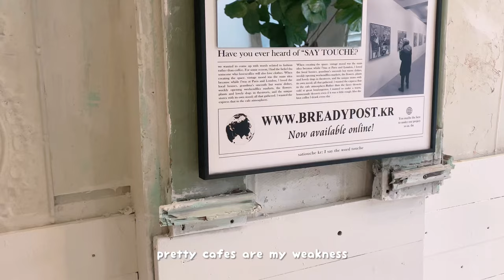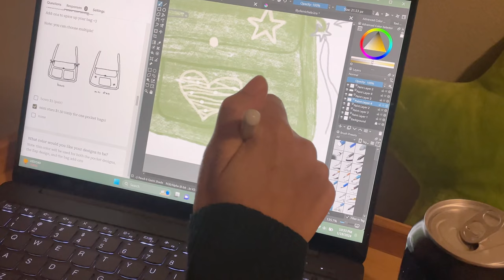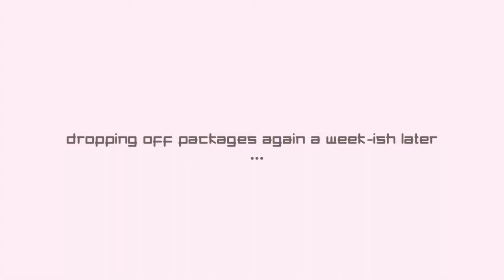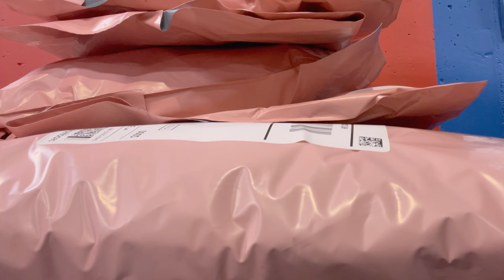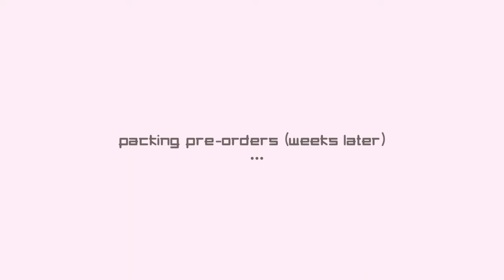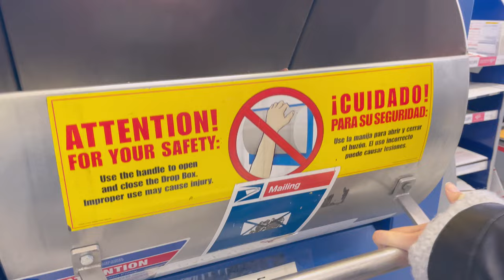small business diaries ☆ shop update, cafe hopping, packing orders & crocheting!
open me! ★

i recorded this video a long time ago and the clips span a couple weeks! it was basically a month in our small business haha. but anyways, hope you guys enjoy the video :)